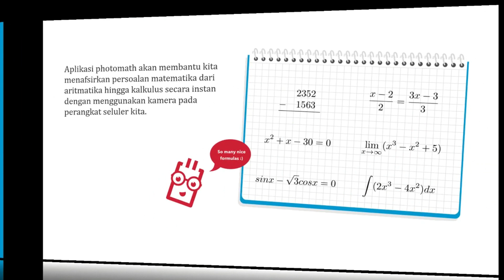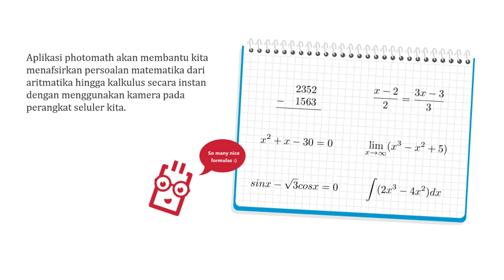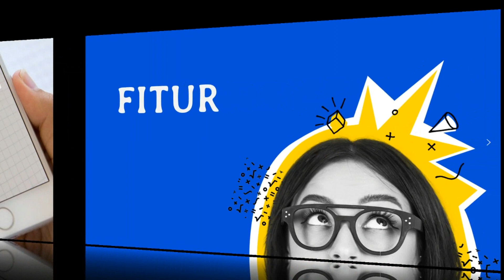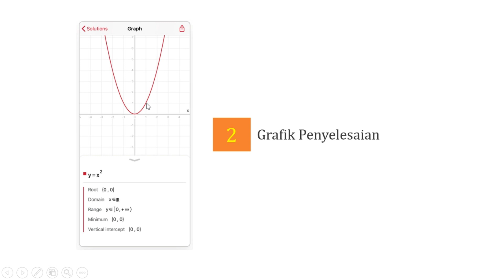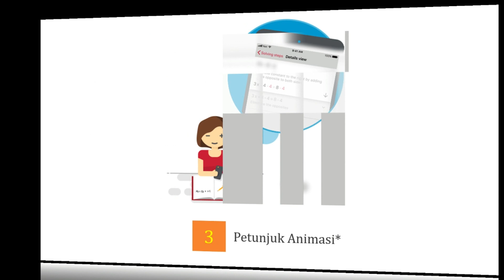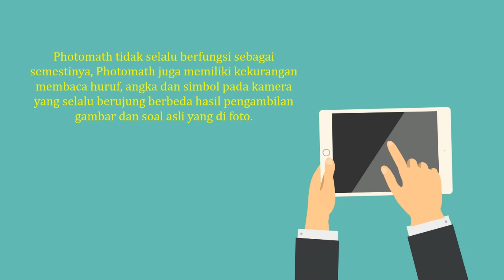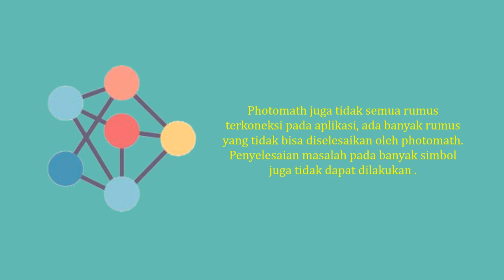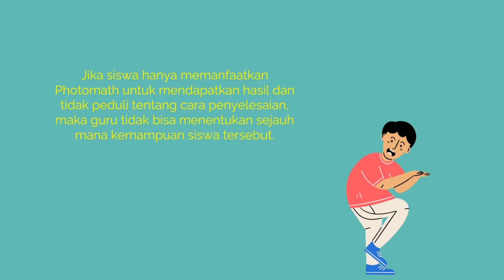[Hari 1] Pembukaan dan Pengenalan Aplikasi Photomath